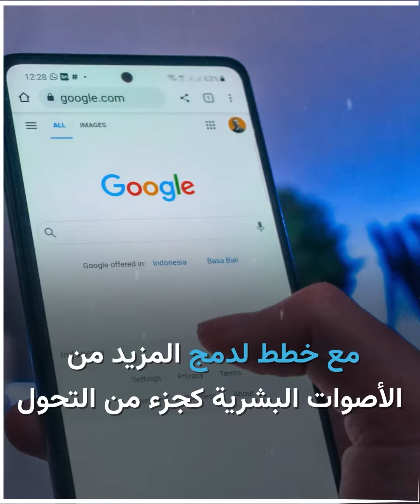شركة "غوغل" تعتزم على إجراء تطورات في محرك البحث باستخدام الذكاء الصناعي.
الموسيقى:
العنوان :  Chronos
الفنان:   Alexander Nakarada